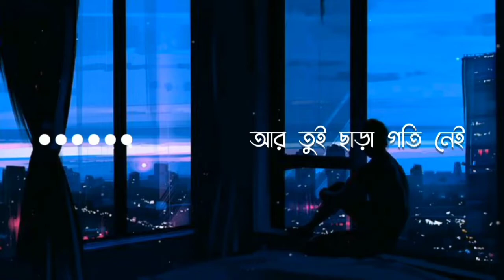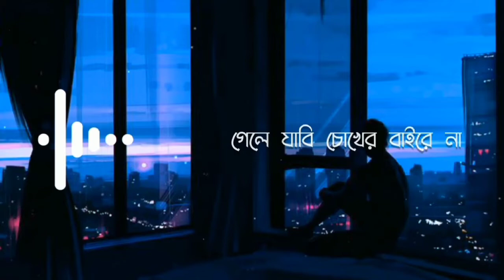Thik Emon Evabe [Lofi Remake + Lyrics] | Arijit Singh | Bangla Lofi | @Kabirsedit🖤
Thik Emon Evabe - Arijit Singh Remixed By Soul Vibes🖤

Movie: Gangster (2016)
Singer - Arijit Singh
Lyrics - Prasen
Director - Birsa Dasgupta
Credit 2 - @Kabirsedit
Republicsh - Jihad Official
Music Label - Shree Venkatesh Films

Lyrics :

ঠিক এমন এভাবে
তুই থেকে যা স্বভাবে
আমি বুঝেছি ক্ষতি নেই
আর তুই ছাড়া গতি নেই

ছুঁয়ে দে আঙুল
ফুঁটে যাবে ফুল, ভিজে যাবে গা
কথা দেয়া থাক
গেলে যাবি চোখের বাইরে না

তোরই মতো কোনও একটা কেউ
কথা দিয়ে যায়, ছায়া হয়ে যায়
তোরই মতো কোনও একটা ঢেউ
ভাসিয়ে আমায় দূরে নিয়ে যায়

আটকে তোকে রাখতে চাইছি খুব
সকালে আমার, বিকেলে আমার
তুই ডাক না দিলে থাকবো আমি চুপ
দিনেতে আমার দুপুরে আমার

We Do not wish to make any Commercial
Use of this & Intended to Showcase the

Thik emon evabe, bangla song,
thik emon evabe lofi, thik emon evabe lyrics, love, bangla love song,